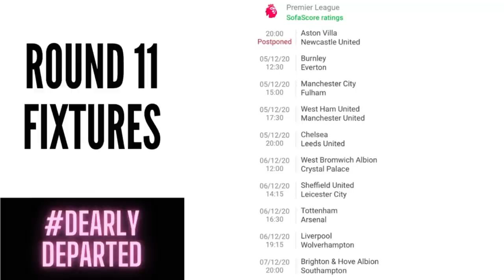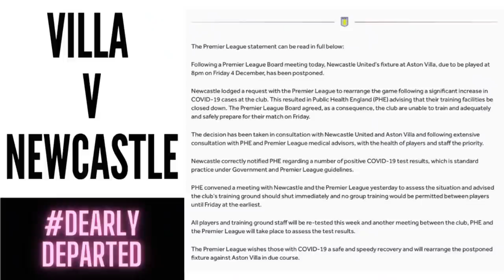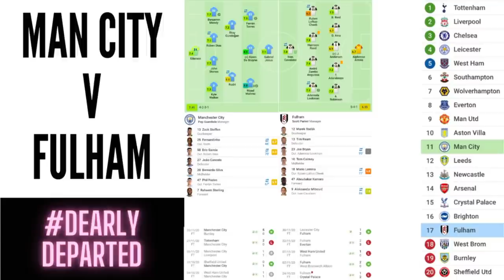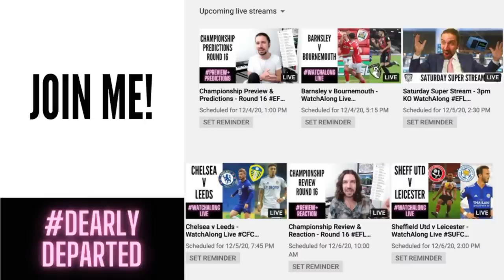Premier League Preview & Predictions - Round 11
A look ahead at this weekends Premier League games for our Dearly Departed teams.

Chapters:
0:00 - Intro
2:32 - Aston Villa v Newcastle
5:42 - Chelsea v Leeds
15:43 - Manchester City v Fulham
22:25 - West Bromwich Albion v Crystal Palace
27:58 - Sheffield United v Leicester City
33:47 - Outro